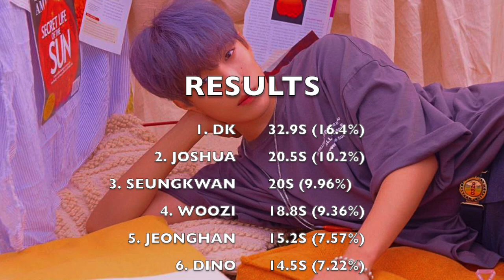HOW WOULD SEVENTEEN SING SAVE ME, SAVE YOU (부탁해) (WJSN)?